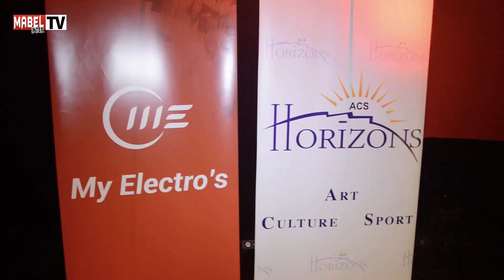Soirée du 46éme Anniversaire de la Marche Verte à Liège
ce samedi 6 novembre 2021 à liège les deux asbl Art Monde et ACS Horizons ont organisées une grande soirée Marocaine à l'occasion du 46éme anniversaire de la glorieuse marche verte.
L'évènement a connu un grand succès avec la présence de son excellence monsieur l'ambassadeur du Maroc en Belgique accompagné de monsieur le consul du royaume à liège, en Wallonie et au grand duché du Luxembourg ainsi que la performance des stars de la chansons marocaine Zakaria Ghafouli, jawed chaâbia, Dalila ou encore Abdou Jaber, le tout présidé par l'orchestre Doukali et la troupe Biladi Folk de liège .
un moment inoubliable qui restera gravé a jamais dans la memoire de tous les marocains de liège .